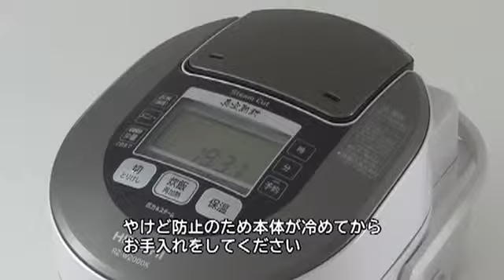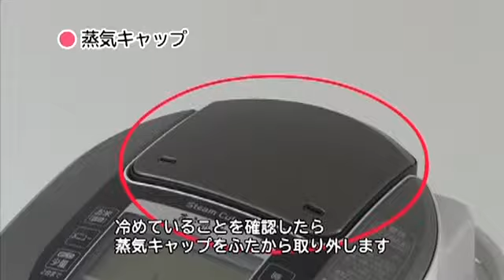hitachi RZ W2000K faq part 4